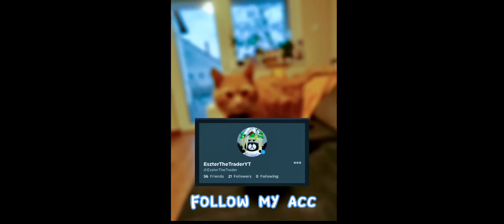What people trade for nature dragon?